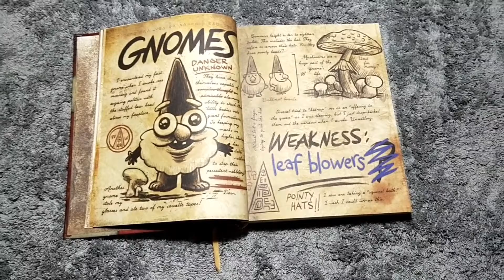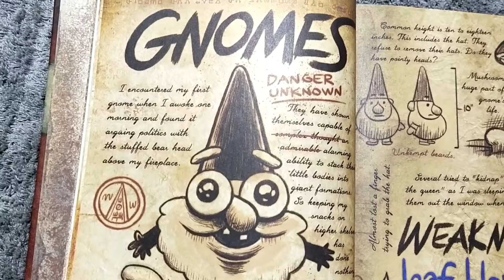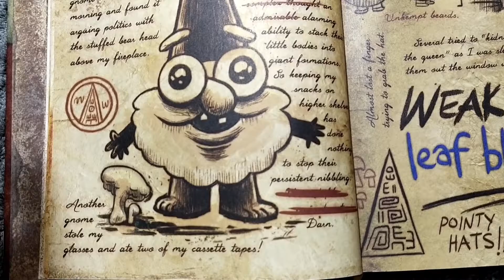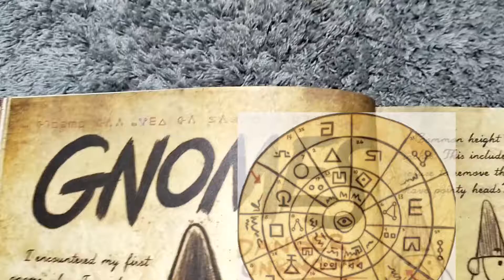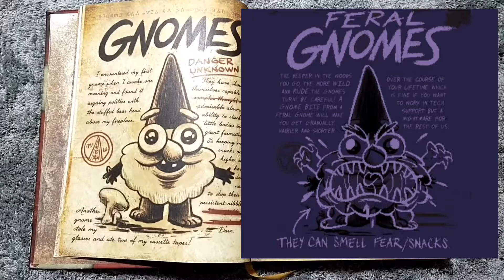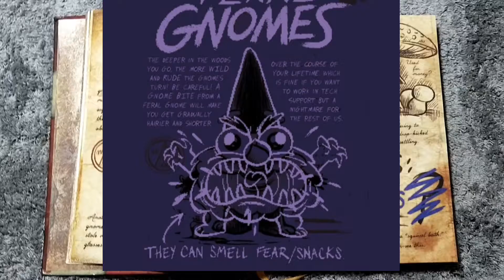Apa itu GNOMES ?! | Part 1| Journal 3 Gravity Falls book | indonesia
Hi ~
Nantikan part 2 nya ya ~